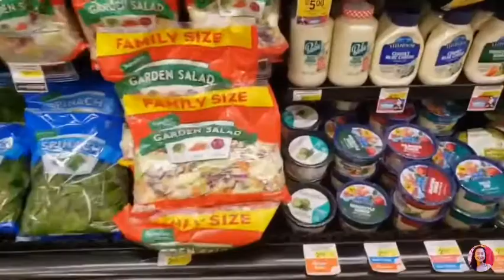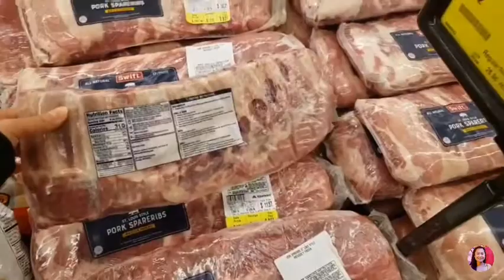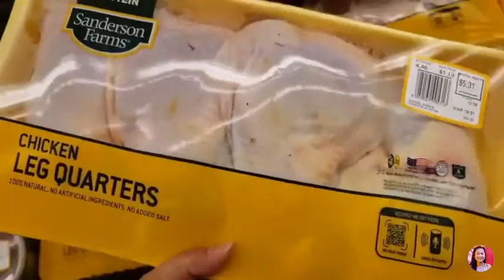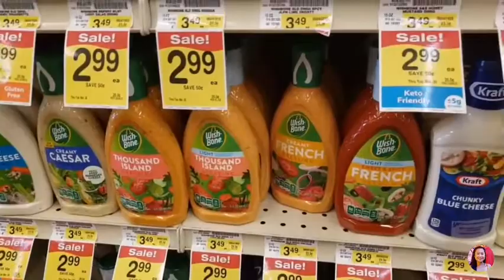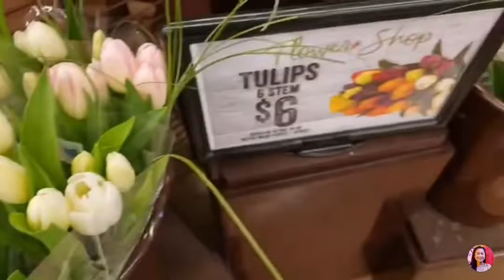จ่ายตลาดและบอกเล่าถึงการห่างหายจากการทำคลิปอาหารเพราะอะไร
มาจ่ายตลาดและบอกเล่าถึงการห่างหายจากการทำคลิปอาหารเพราะอะไร